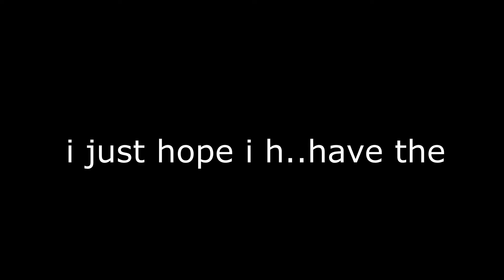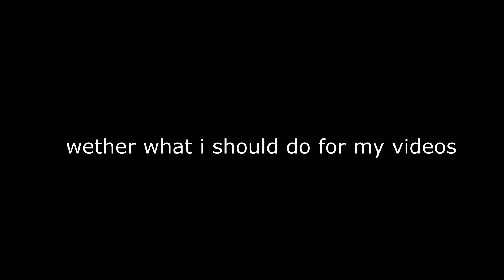Hi YouTube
This is the introduction to my channel

And here's the school food videos